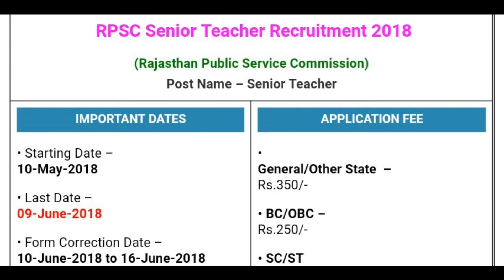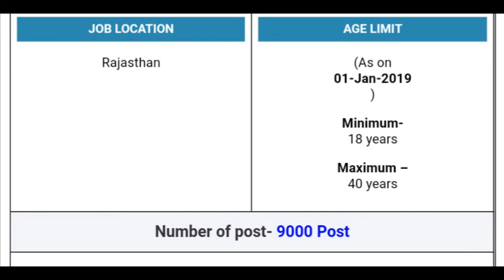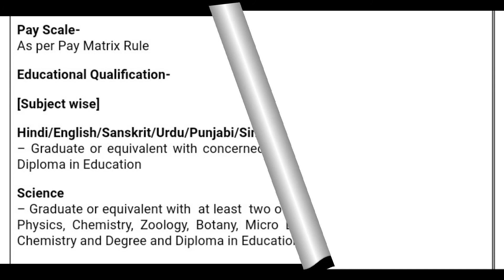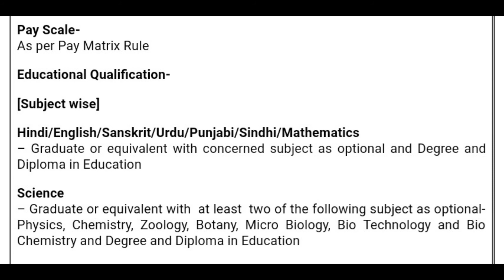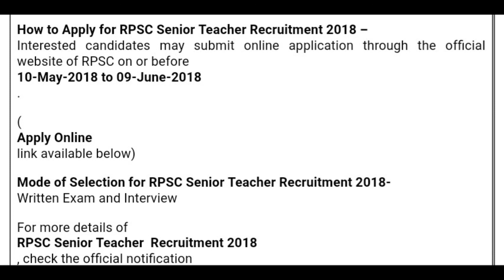9000 पदों पर Senior Teachers - RPSC की नई Vacancy, Last Date- 09/06/2018